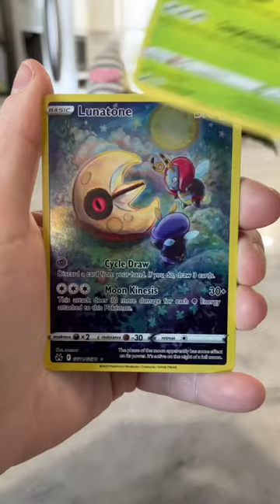Mini Tin! Opening Pokemon Cards!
Opening Pokemon Cards! Opening one of the new Crown Zenith Mini Tins! Double...wait for it...banger!

Thank you so much for checking the video out :) Have a great day!

Join Panda's MVP's! Access special perks that are only for members, special emoji's, and you can even earn cool loyalty badges!